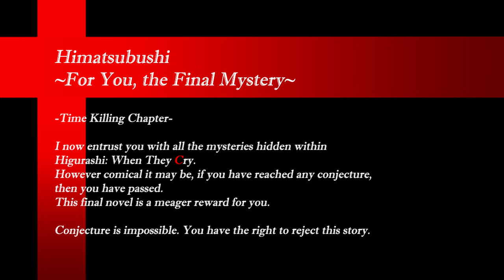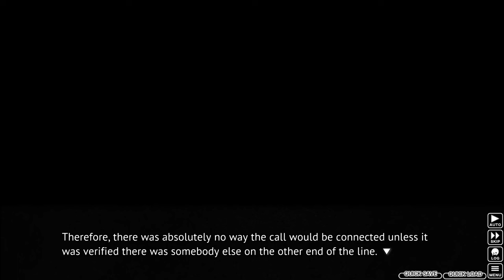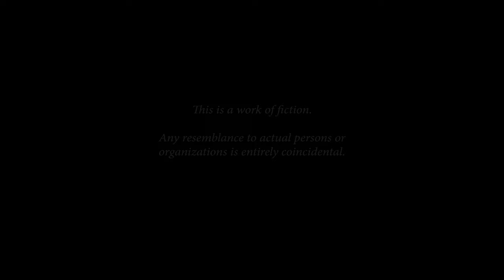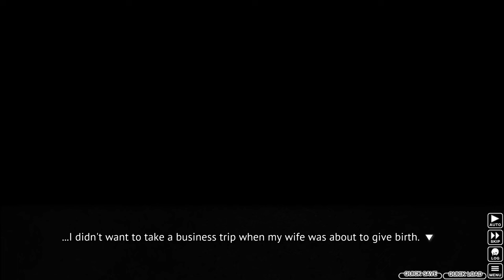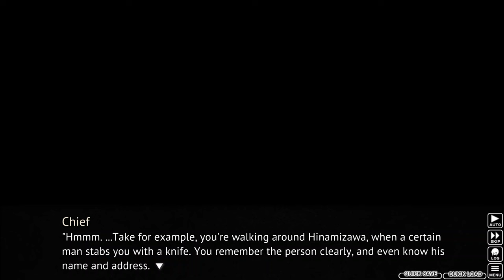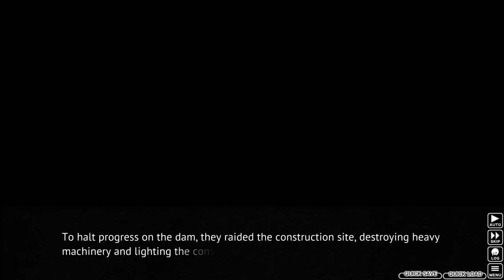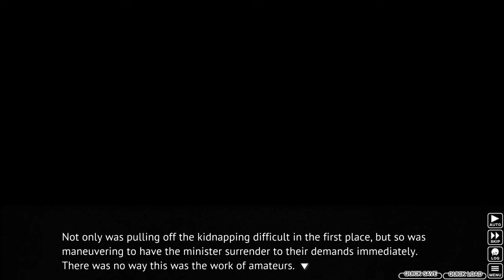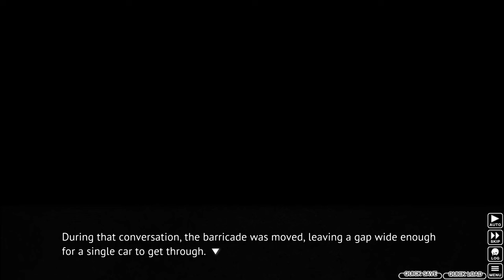A Kidnapping Story From 1978 - Higurashi w/ Noby - S4E1 (VN Adventure - Blind)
Time for Battlersaka to make his move. It helps me out a lot! Also, feedback is always appreciated.

Outro: Dancers #5

*Wanna know about Higurashi When They Cry?*
Higurashi: When They Cry is a Japanese murder mystery dōjin soft visual novel series produced by 07th Expansion that comprises the first two entries of the When They Cry franchise. The series focuses on a group of young friends living in the fictional village of Hinamizawa and the strange events that occur there in 1983.